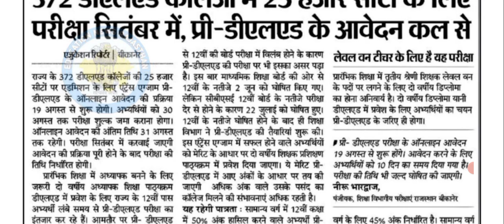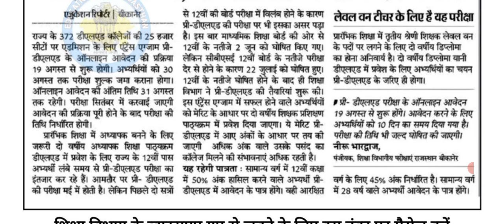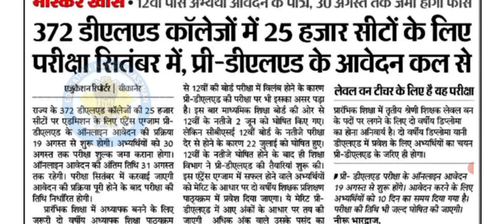BSTC Form Date 2022 | BSTC 2022 आवेदन शुरू